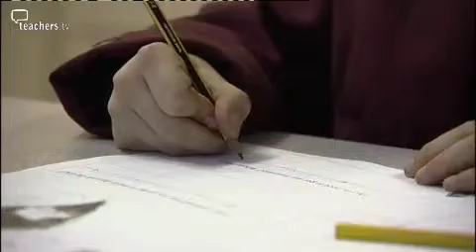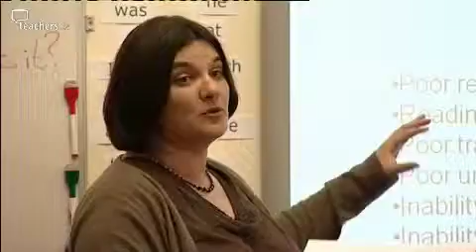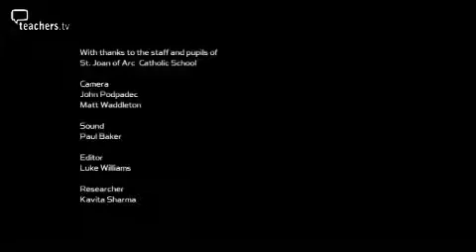Teachers TV: SENCOs